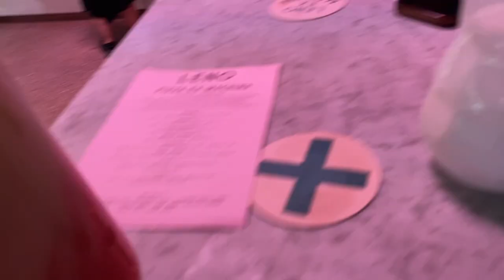STEALING MY DOG AND MAKING HER A MANCHESTER GIRLY // weekly vlog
I stole my dog Molly for the week and brought her to Manchester !!! A nice chilled vlog for u all before the bank hol madness xxx

Free Music for Videos 👉 Music by Indie Anthony - Tell me where to go
Free Music for Videos 👉 Music by Fiji Blue - The Way That I Am